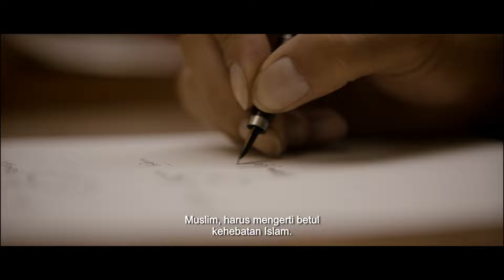Official Trailer 'LAFRAN' | Segera di Bioskop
Di November 2023 ini, di bulan Pahlawan, KAHMI merilis trailer dan poster resmi film Lafran. Sekaligus menandai enam tahun, sejak 2017, penetapan Lafran Pane sebagai Pahlawan Nasional. KAHMI berharap semangat perjuangan Lafran Pane bisa menjadi pesan di peringatan Hari Pahlawan tahun ini.

Sinopsis film LAFRAN
Lafran, telah ditinggal dua perempuan tercinta. Di usia muda itulah, Lafran jadi pemberontak terhadap kondisi ketidakadian. Kakaknya, Sanusi dan Armijn Pane, yang mendorong Lafran agar energi pemberontakkannya diubah dalam bentuk karya.

Semasa kuliah di Yogyakarta, Lafran gundah oleh keberadaan kaum muslim terpelajar yang terlalu larut dalam pemikiran sekular. Mereka sering melupakan ibadah utama. Maka, muncullah gagasan mendirikan HMI, yang berjuang dalam bingkai keislaman, keindonesiaan.

PEMAIN:
Dimas Anggara
Mathias Muchus
Ariyo Wahab
Lala Karmaela
Alfie Alfandi
Ratna Riantiarno Farandika
Nabil Lunggana

SUTRADARA:
Faozan Rizal

SKENARIO:
Oka Aurora
Jujur Prananto

Production (2023):
KAHMI & REBORN in Association With RADEPA STUDIO